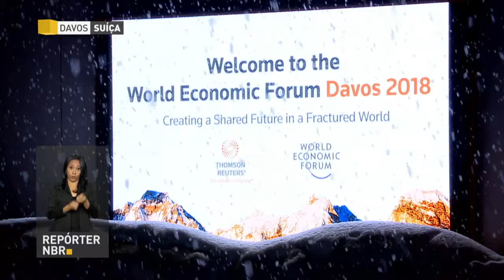BOLETIM REPÓRTER NBR 12H - 23 de janeiro de 2018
Repórter NBR 12H 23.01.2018: O ministro da Saúde, Ricardo Barros, anunciou  a oferta de 250 mil vagas para formar agentes comunitários de saúde em técnicos de enfermagem.  O ministro da Saúde também divulgou novos recursos para o fortalecimento da Atenção Básica, principal porta de entrada no Sistema Único de Saúde, SUS. E mais:  prévia da inflação oficial avançou 0,39 por cento em janeiro  contra 0,35 por cento em dezembro de 2017.